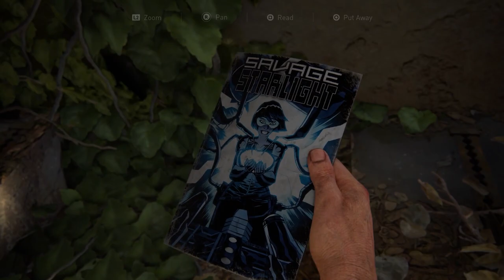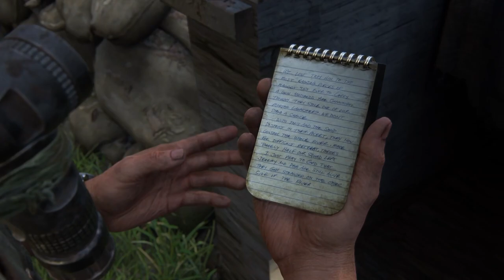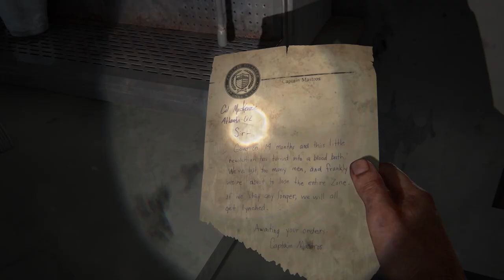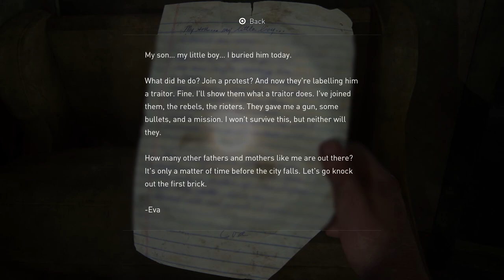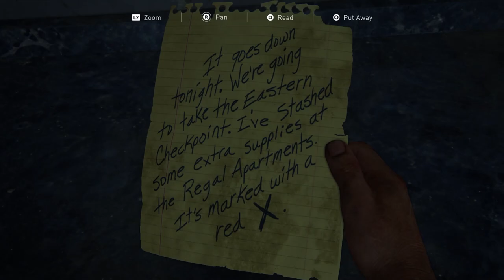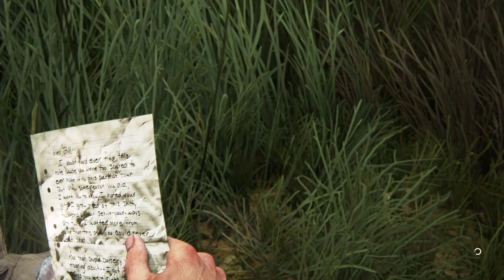GETTING AMBUSHED - The Last Of Us (PS5 Gameplay) | Part 4